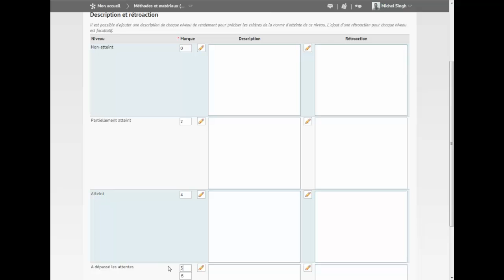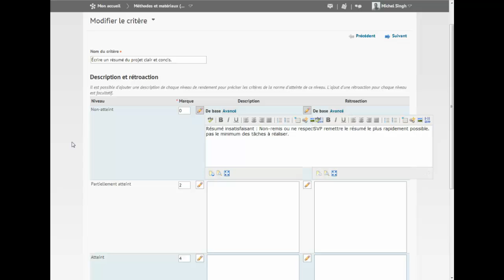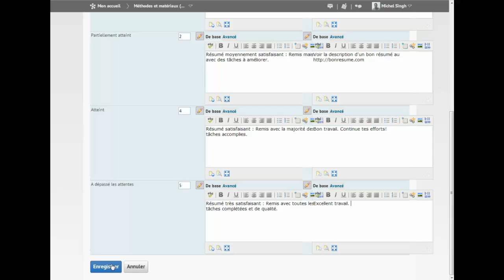Modifier la description, la rétroaction et le pointage d'une grille d'évaluation